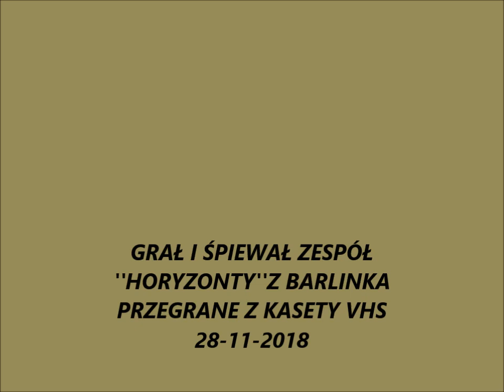Kochana uwierz mi-Boys (Cover) Horyzonty 1996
Wesele połowa lat 90
Przegrane z kasety VHS